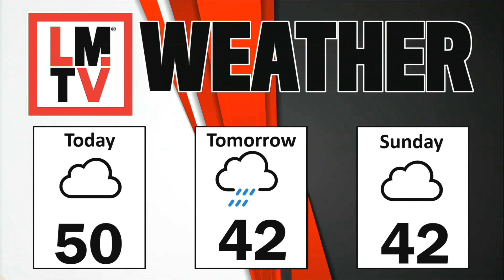LMTV HS News 12-15-23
LMTV HS